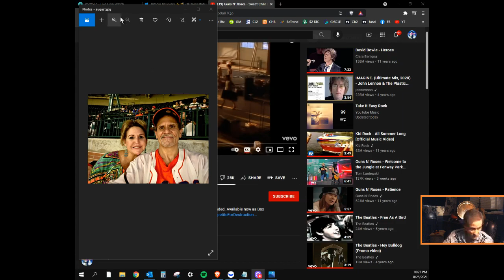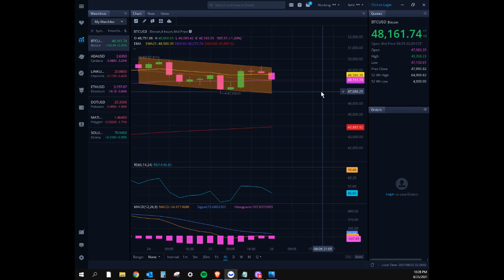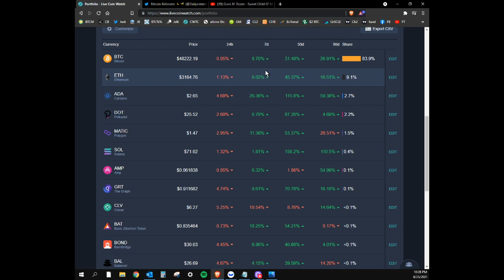Bitcoiner's!! Don't Capitulate! Grow a Pair! ⚡🐝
The younger  Crypto community has given me reason for concern. Don't capitulate to the NWO!